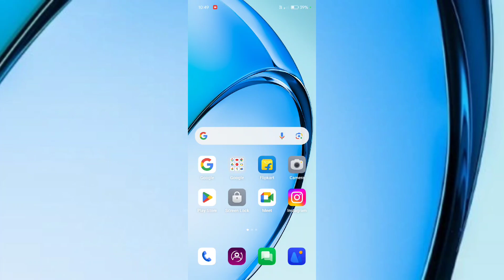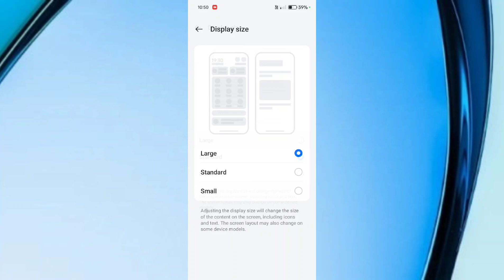OPPO A3x 5G How to Change Font Size & Display Size Tips And Tricks